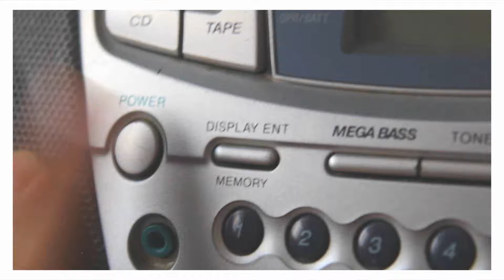Espero que a mis vecinos les guste Frozen | D.C.R. STUDIOS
Bienvenido a D.C.R. STUDIOS!

"D.C.R. STUDIOS" es un canal donde podrás encontrar TOPS, CURIOSIDADES, REVIEWS, OPINIONES y VLOGS sobre video juegos, películas y música, también subo uno que otro video random de vez en cuando.

"D.C.R. STUDIOS" es un canal donde subo:

W.O.M.M PODCAST: What's on My Mind: a Morning Monday Podcast - (Lunes)
VLOGS - (Miércoles)
REVIEWS DE PELÍCULAS - (Viernes)
REVIEWS DE FIGURAS: Transformers, Star Wars, etc. - (Viernes)
y CONTENIDO RANDOM - (Viernes)